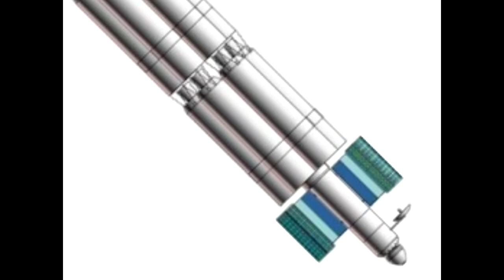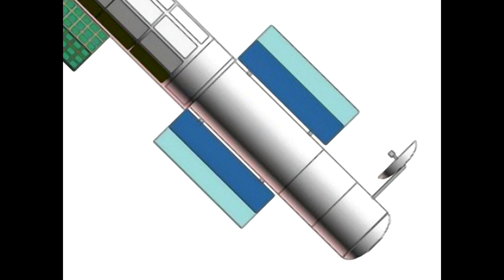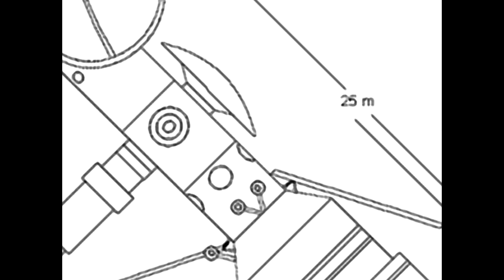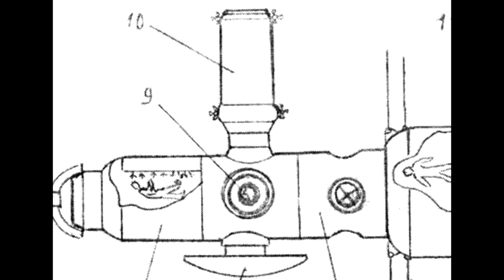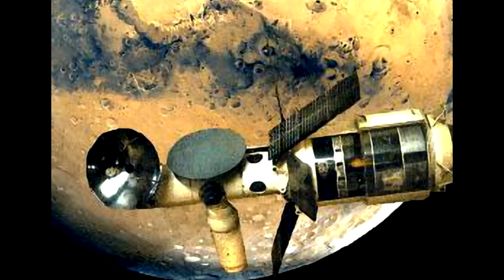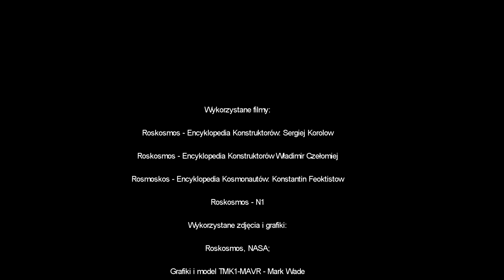Rosjanie na Marsie: TMK1-MAVR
Podczas gdy Amerykanie byli coraz bliżej podbicia Księżyca i zaczynali już snuć plany dalszego podboju kosmosu, po drugiej stronie oceanu, Rosjanie - choć odstawali w wyścigu kosmicznym, także mieli swoje ambitne projekty. Jednym z takich planów, był TMK-1MAVR - ambitny plan załogowego przelotu wokół Marsa, który nie zakładał wprawdzie lądowania na Marsie - a zaledwie załogowy przelot - jednak miał być zrealizowany na początku lat '70, a więc ponad dziesięć lat wcześniej, niż planowane przez von Brauna lądowanie astronautów na sąsiedzie Ziemi.

Wykorzystane filmy:

Roskosmos - Encyklopedia Konstruktorów: Sergiej Korolow

Roskosmos - Encyklopedia Konstruktorów Władimir Czełomiej

Rosmoskos - Encyklopedia Kosmonautów: Konstantin Feoktistow
Roskosmos - N1
Wykorzystane zdjęcia i grafiki:
Roskosmos, NASA;

Grafiki i model TMK1-MAVR - Mark Wade
TMK1 - Gleb Aleksushin
Mars TMK-1 - Maciej Rebisz
Pozostałe zdjęcia i grafiki na licencji CC0